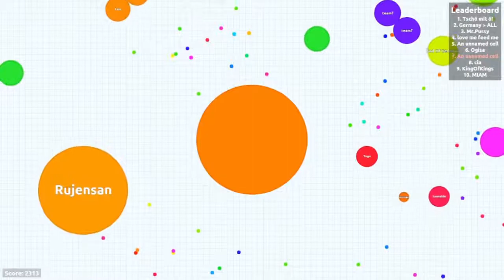Jackadajackster Highlights #1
Welcome to my first ever edited video featuring some great moments from my channel was alot of fun making it so let me know what you think HEY UP!